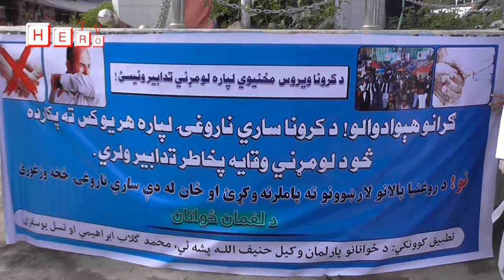Laghman, Kabul, Nuristan, Nangarhar, Kunar, and all over the world can watch Hero TV via YouTube.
کرونا جدي ونیسی
د لغمان مرکز او ولسوالیو کې د کرونا وایرس د مخنیوي په پار د عامه يوهاوي کمپاین ترسره شو
 د نوموړي وایروس د لومړني تدابیر، وقایه او ځان ساتنې لپاره چې باید څنګه ترې ځان، کورنۍ او ټولنه وساتو خلکو سره معلومات شریک شول.
پدې پروګرام کې د لغمان ځوانانو ترڅنګ ، د رسنیو استازو، د حج اوقافو او صحت برخې هم ګډون درلود
د کمپاین په ترڅ کې  اړمنو خلکو ته ماسکونه او ډیټول صابونه او بروشرې هم وویشل شوې. او ټولو ولسوالیو ته به دبروشرو دلیږد لړی روانه وي
دغه پروسه  سهار اته بجې تر غرمې په مهترلام ښار کې وروسته  په قرغیو ولسوالۍ کې تطبیق کړشو،   څو ددې ناوړه ناروغۍ د مخنیوي په خاطر خپل غږ اوچت او خلکو ته عامه پوهاوی ورکړو